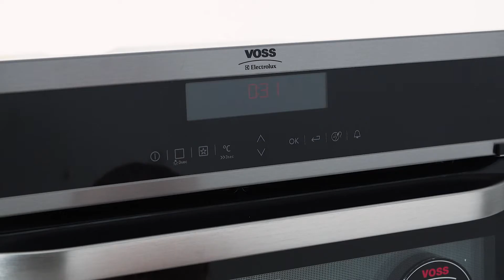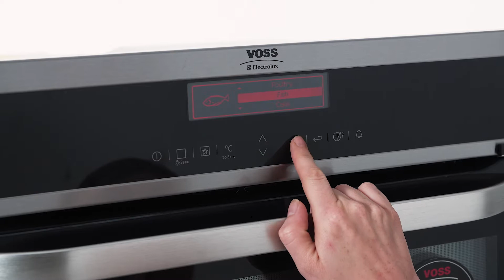Voss IEL9801RF Ovn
Voss IEL9801RF Ovn. Se mere om produktet her

I den her ovn får du pyrolyse, et stegetermometer og et markedets største bageplader. Lyder det som noget for dig? Så bør du helt sikkert se med her.
Er du også træt at skulle bruge utallige timer og kræfter i løbet af året, på at skrubbe din ovn ren? Så kan du nu læne dig tilbage og nyde at denne ovn udstyret med Pyroluxe®Plus. Ovnen varmer op til 500 °C og efterlader alle madrester til fin aske, som kan nemt tørres af med en fugtig klud.
Og med energieffektiviteten A-20 bruger Pyroluxe®Plus 20 % mindre energi end en ovn i klasse A. Og du får faktisk hele tre pyrolyse programmer at vælge imellem, så du har rig mulighed for, at rense ovnen med det rette program, afhængig af tilsmudsningsgraden af ovnen. De tre programmer bliver kaldt hhv. kort, lang og intensiv.
Og når flæskestegen skal laves juleaften, kan du overvåge kernetemperaturen, takket være madlavningstermometeret i denne. Når stegen er færdig slukkes ovnen automatisk. Så du får perfekte resultat. Skal det gå stærkt? Så aktivere denne boosterfunktion, og ovnen vil være varm på rekord tid!
Du får også i denne lækre ovn ThermicAir. Den varme luft bliver jævnt fordelt i hele ovnrummet. Maden bliver tilberedt ensartet med den ønskede temperatur, uanset hvor maden placeres i ovnen. Temperaturen kan sænkes med 20% og det kan du spare både tid og energi på.
Du kender vidst også godt at du at lugten fra ovnen kommer frem under madlavningen? Denne ovn har Odour Control, som giver den mest friske atmosfære i køkkenet. Den bruger en katalysator til at oxydere alle fedtpletter eller dampe, hvilket gør dem fuldstændig lugtfri.
I ovnen finder du også en indbygget kogebog. Ved hjælp af displayet vælger du bare hvad der skal bages eller steges – så viser displayet et færdigt program med tilberedningstid, temperatur, passende ovnfunktion, samt hvor i ovnen maden skal placeres. Og du får faktisk også mulighed for at gemme favorit programmer, så du ikke skal stå og lede hver gang.
Som en lille men utrolig lækker detalje, så er ovnlågen er udstyret med SOFTMOTION. Du vil derfor få en glidningsløs og lydløs håndtering af ovnlågen. Og det vil sikre dig at ovnlågen ikke smækker i.
Og har du nogle spørgsmål, sidder vi naturligvis klar til at hjælpe dig på telefonen. Fra videoen: